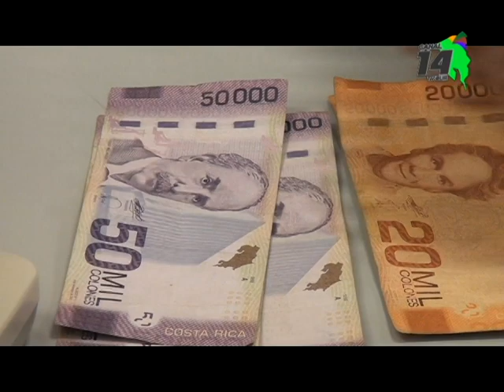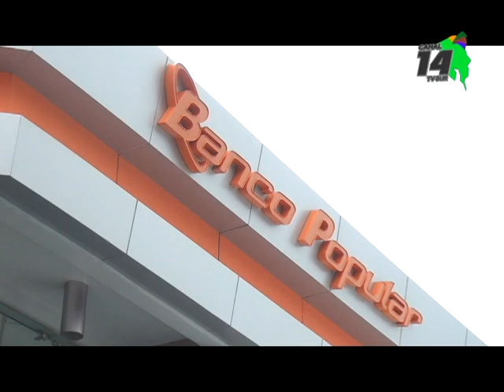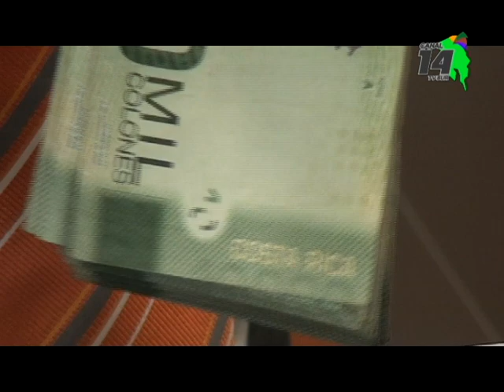Popular entregó más de 2 600 nuevas soluciones financieras para personas endeudadas